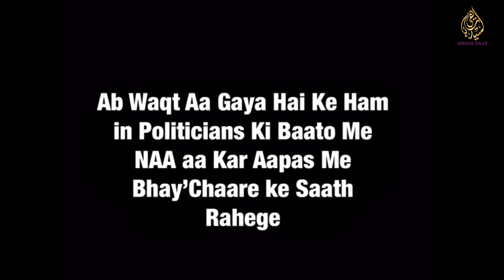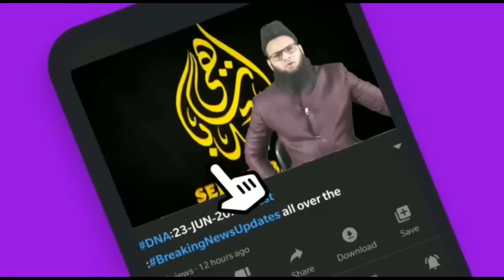PrimeTime:E10/5/23:Tezab Phenk kar Shahid ki moblynching:Jagtiyal me Kya huwa?Voting:BJP ldr ki?